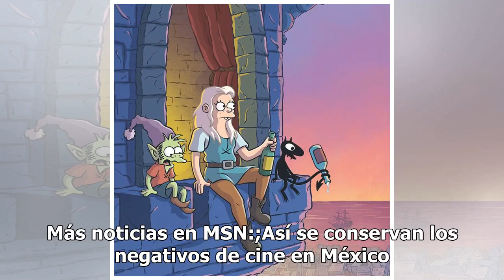Matt Groening debuta en Netflix con 'Disenchantment'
El creador de la serie animada de televisión Los Simpson presentará esta semana en Netflix su primer programa nuevo en 20 años, una historia que se centrará en una princesa ebria, un elfo y un demonio. Ambientada en un mundo medieval llamado Dreamland, Disenchantment es una parodia del creador Matt ...